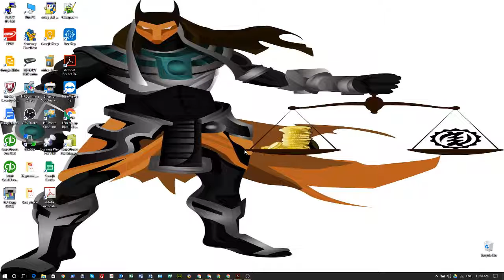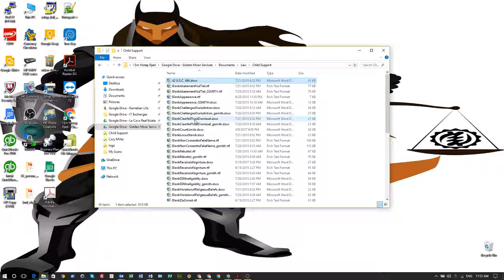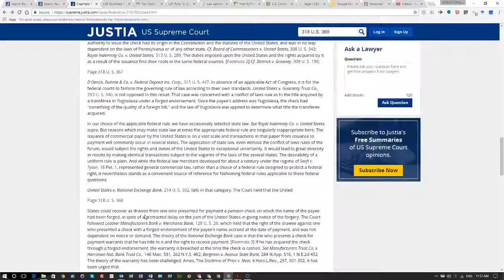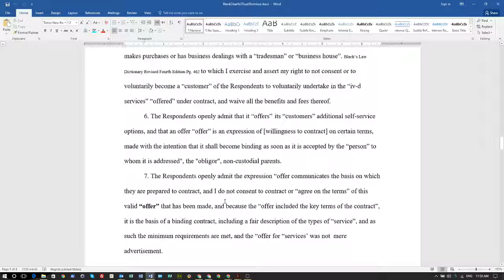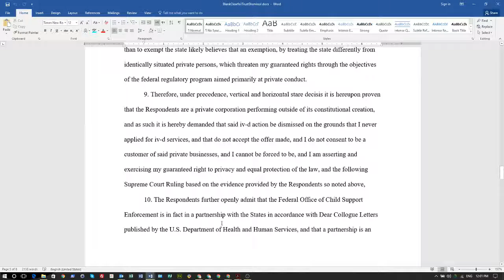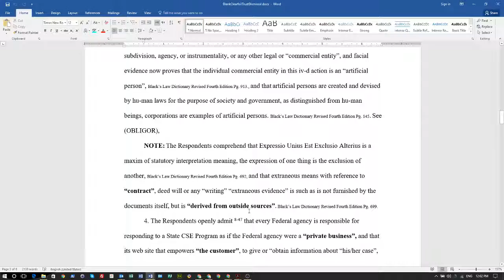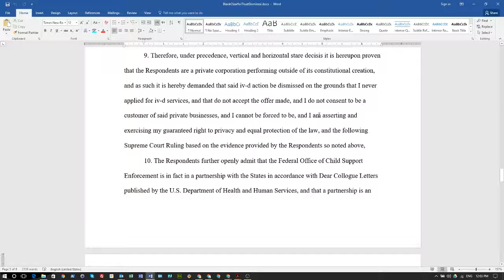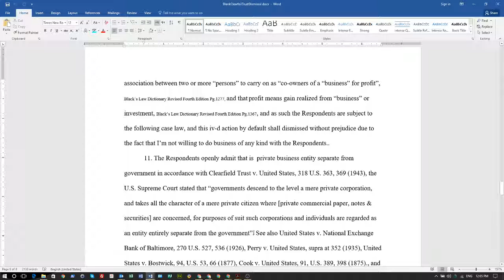United Nuwabian Nation Of Moors -Amen Osiris Paperwork is suspect Lets do the research!